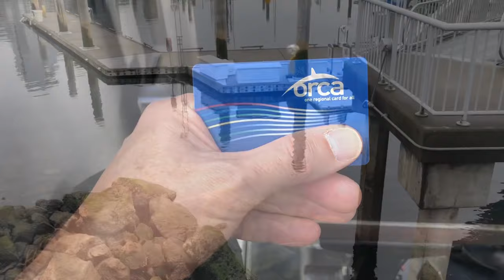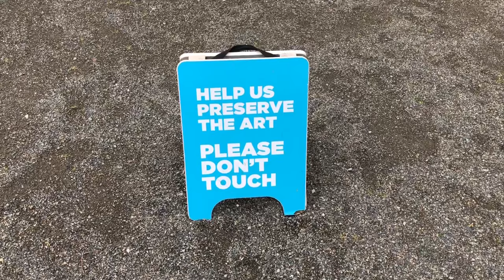Seattle Art: OLYMPIC SCULPTURE PARK • Seattle Art Museum • Alexander Calder • Seattle Parks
I'm continuing to explore my new city of Seattle. Here's a quick visit to Olympic Sculpture Park.
The pieces of sculpture are maintained by the Seattle Museum of Art. The park is open every day, from just before sunrise, to just after sunset.